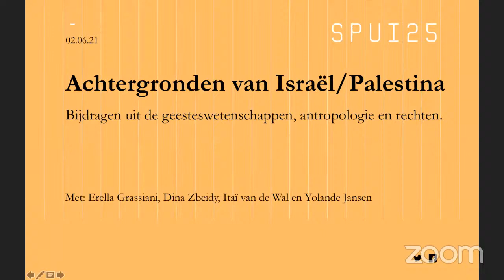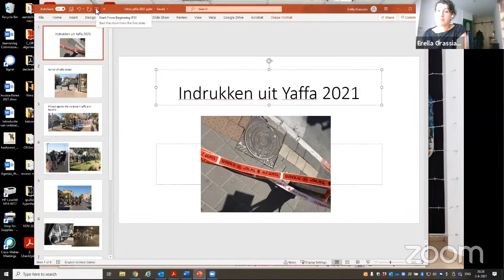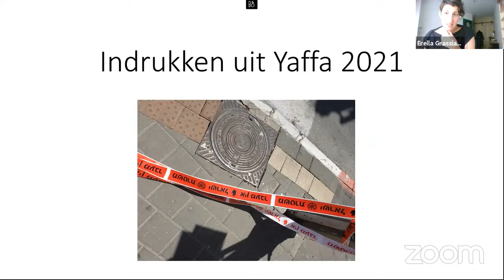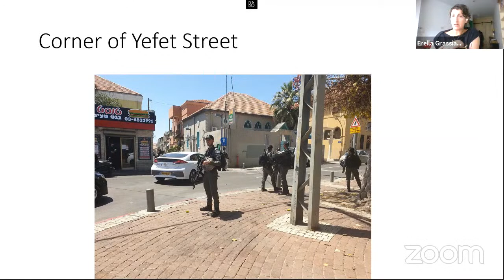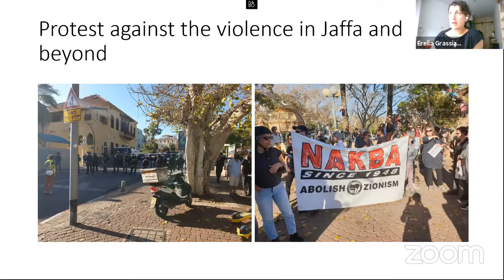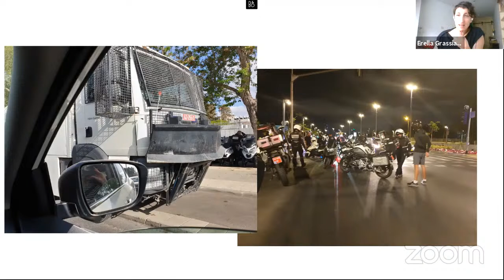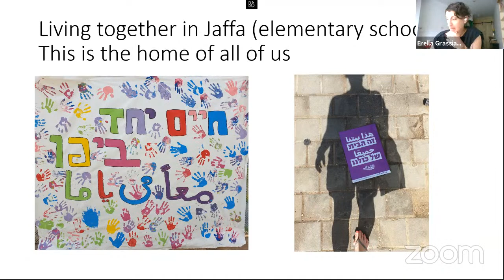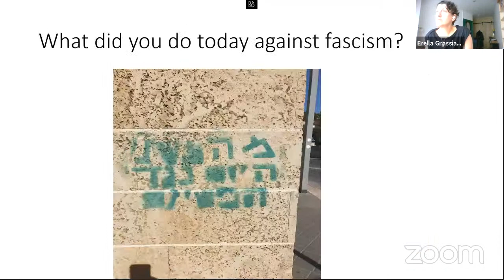Achtergronden van Israël/Palestina. Bijdragen uit de geesteswetenschappen, antropologie en rechten.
Tijdens de tweede avond van het tweeluik over Israël/Palestina onderzoeken we de historische, sociaal-culturele achtergronden van het heden vanuit de antropologie en het internationaal recht. Ook bezien we de publieke perceptie en de berichtgeving over Israël/Palestina in Nederland.

Het recente geweld in Israël/Palestina heeft achtergronden in de sociale, juridische en politieke context van de laatste zeventig jaar. In de reconstructie van deze context hebben de laatste jaren grote verschuivingen plaatsgevonden. In recente rapporten van mensenrechtenorganisaties zoals Human Rights Watch en B’Tselem wordt de sociale en politieke ongelijkheid tussen Joodse Israëli’s, Palestijnen in Oost-Jeruzalem, de Westbank en Gaza geanalyseerd in termen van apartheid, en is er aandacht voor de rol van Israël in het bestuur van het hele gebied tussen de Middellandse zee en de Jordaan. Hoe verhoudt dit zich tot het publieke engagement en de publieke perceptie in Nederland?